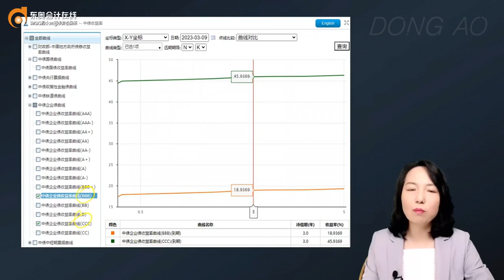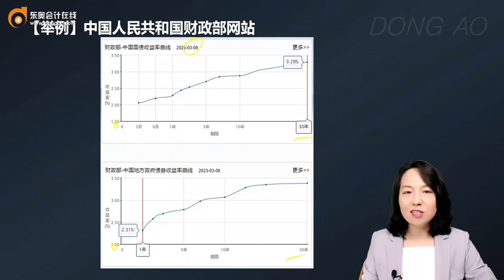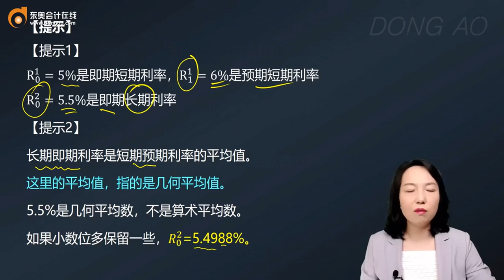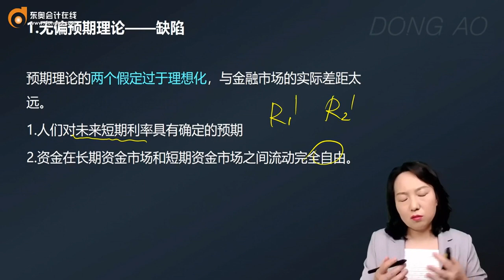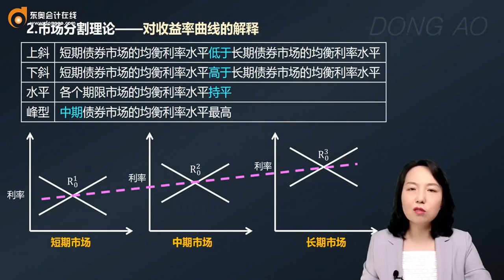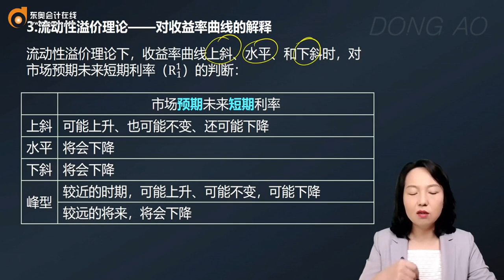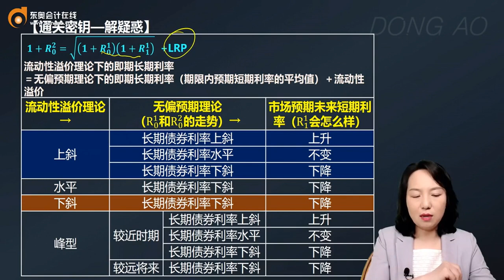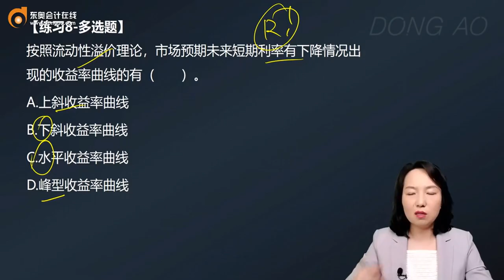2023 CPA 财务管理 陈庆杰 巧学基础班 第19讲 利率的期限结构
2023 CPA 财务管理 陈庆杰 巧学基础班